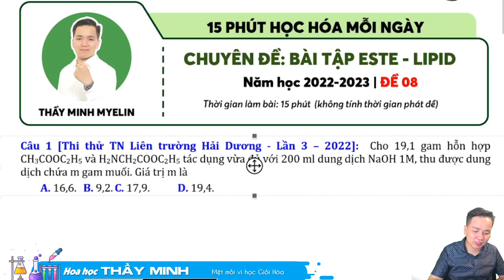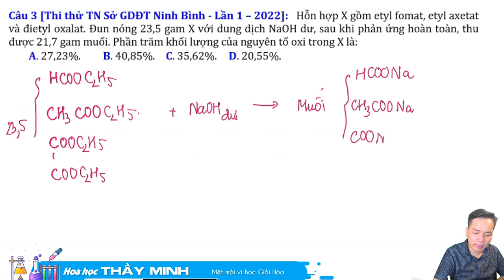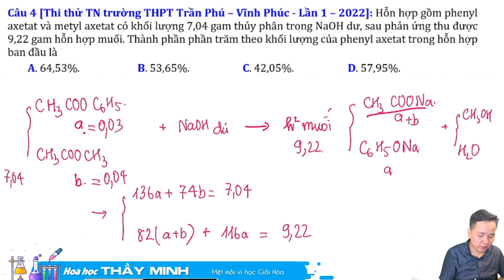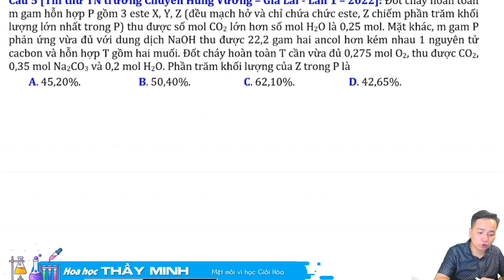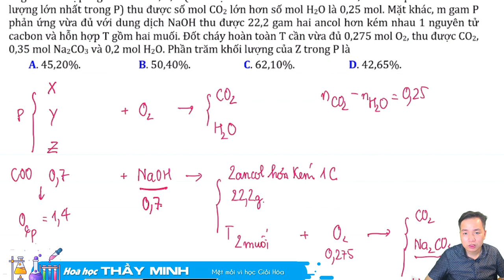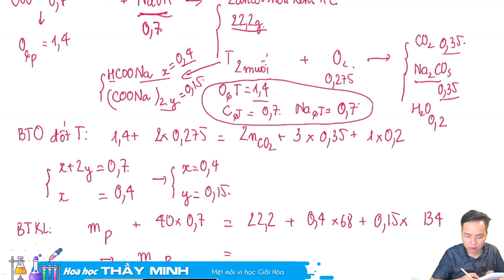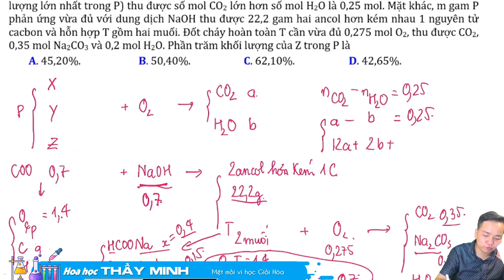[ HÓA 12 ] 5 DẠNG BÀI TẬP CƠ BẢN ESTE giải chi tiết nhất ĐỀ 08